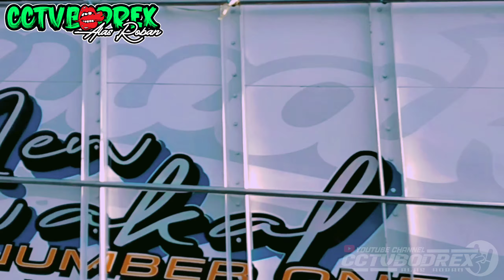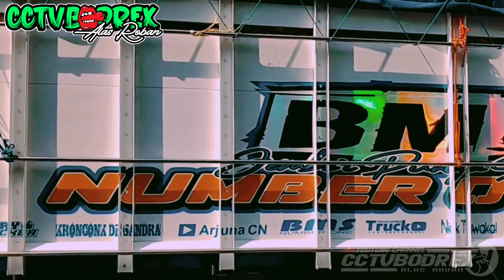LUAR BIASA-PANTAS SAJA BANYAK YANG SUKA DENGAN TRUCK TAWAKAL INDONESIA TERNYATA...